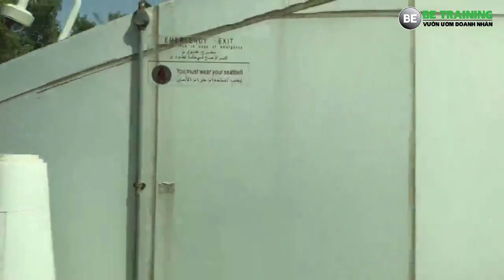Đường phố và quang cảnh Dubai